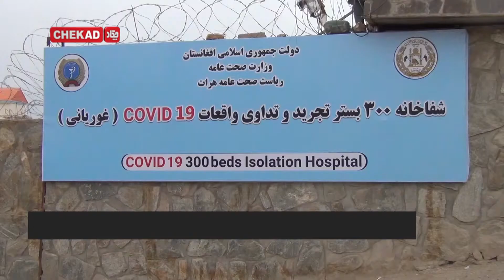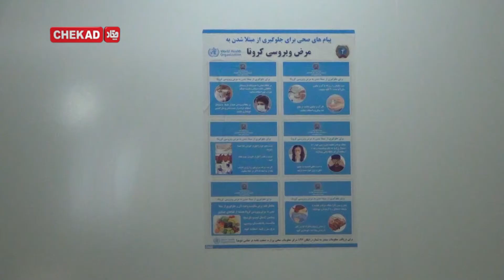اختصاص یک ساختمان 300 بستری برای مراقبت از بیماران کرونا در هرات